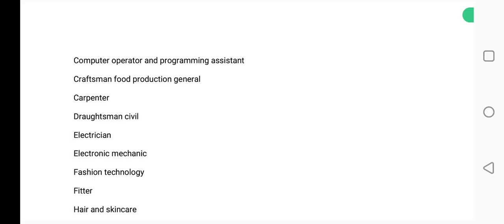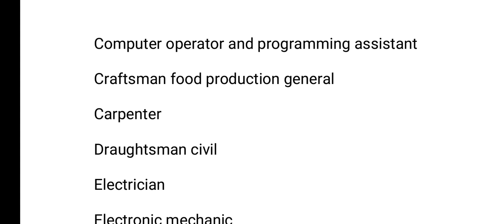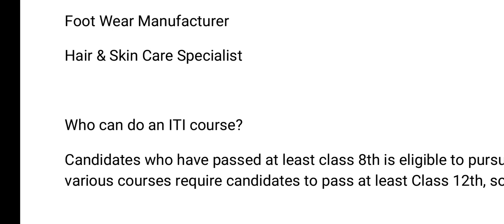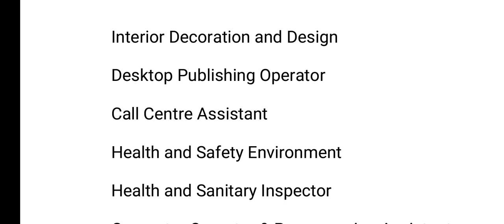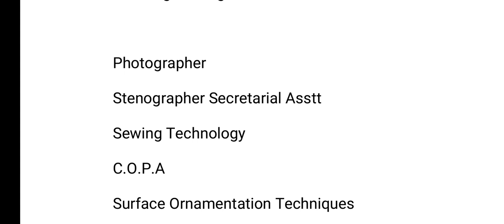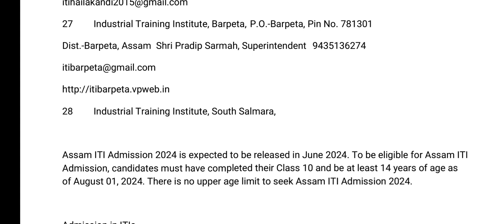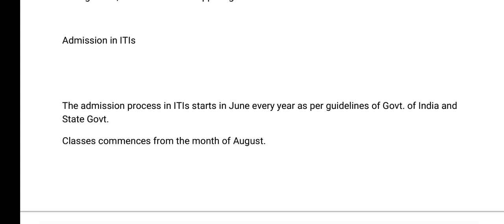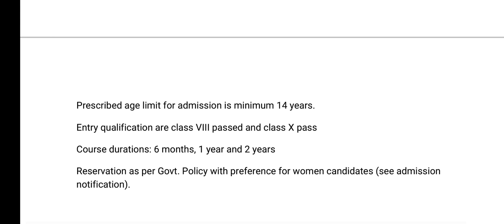ITI courses in Assam: Explained in Assamese